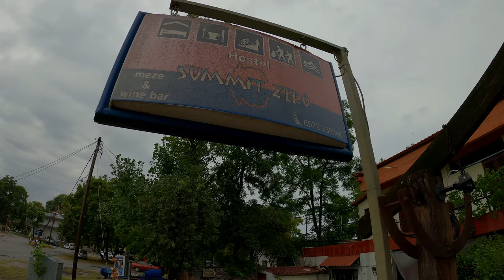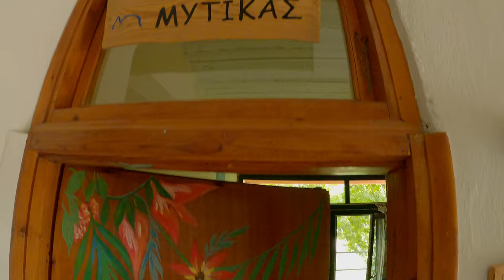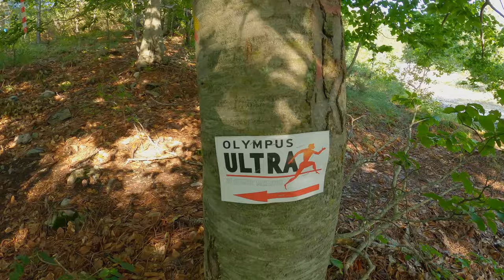Μη δημοφιλείς διαδρομές του Ολύμπου - 1o μέρος κόψη Μπαρμπαλά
Για άλλη μια φορά επισκέφθηκα τον Όλυμπο ακολουθώντας όμως μια διαφορετική, όχι και τόσο δημοφιλή διαδρομή, την ανάβαση από την κόψη Μπαρμπαλά στη βόρεια πλευρά του βουνού. Η δραστηριότητα έγινε με τον Ορειβατικό Σύλλογο Κορίνθου στις 10 Ιουλίου 2022. Ξεκινήσαμε την πεζοπορία από το καταφύγιο Κρεβάτια και καταλήξαμε στο οροπέδιο των Μουσών και στο καταφύγιο Γιόσος Αποστολίδης. Η διαδρομή είναι μεγάλη και απαιτητική αλλά παράλληλα είναι και όμορφη αφού περιλαμβάνει δασωμένο μονοπάτι, κορυφογραμμή ή αλλιώς κόψη και αλπικό τοπίο με βραχώδης κι απότομες πλαγιές.

00:00 Εισαγωγή
02:08 Πάμε παραλία Λιτοχώρου;
04:39 Σαν τα τσουβάλια
06:45 Ξεκίνημα πεζοπορίας από Κρεβάτια
10:43 Κορυφή και κόψη Μπαρμπαλά
14:30 Η θέα από την κόψη
16:56 Το αλπικό μέρος της διαδρομής
19:29 Στο οροπέδιο Μουσών

Μουσική:
🎼 Music from Uppbeat (free for Creators!):